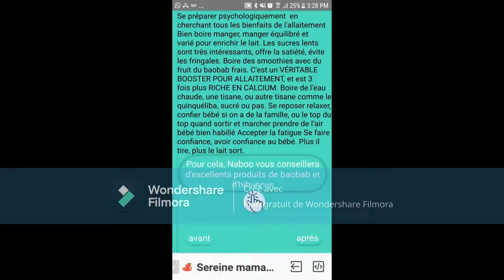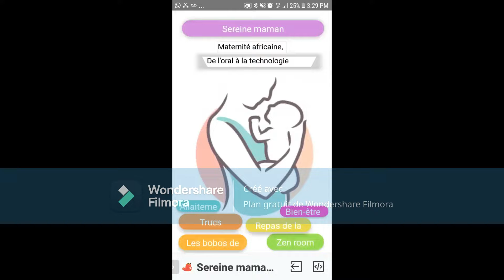Sereine Maman (démo) - Technovation challenge 2022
Sereine Maman est une application qui transmet les secrets traditionnels des Afro-descendantes pour une maternité plus sereine. Elle prodigue des conseils adaptés et indique les endroits où se procurer tisanes et autres trésors autour de la naissance. Enfin, Sereine Maman est un livre interactif qui veut recréer cet univers serein en expliquant comment entourer une maman qui vient d'accoucher. Il offre au monde entier un moyen d'accompagner les jeunes mamans afin de les soulager dans ces moments.